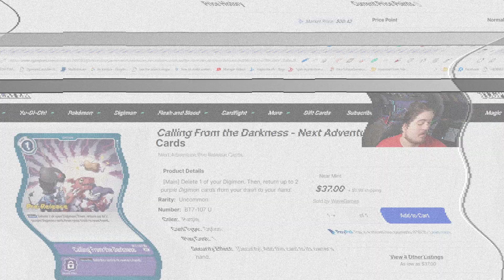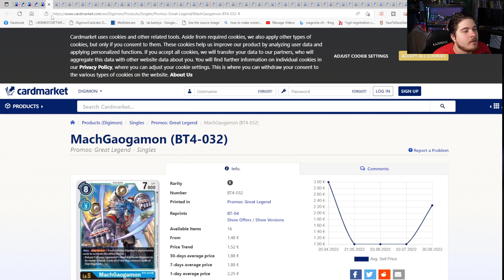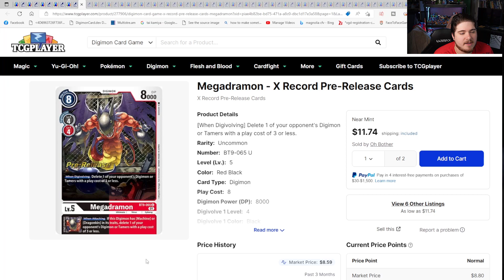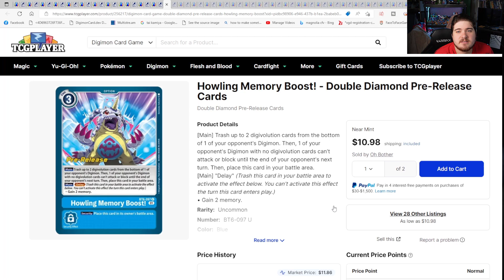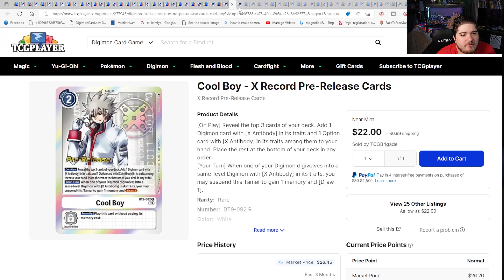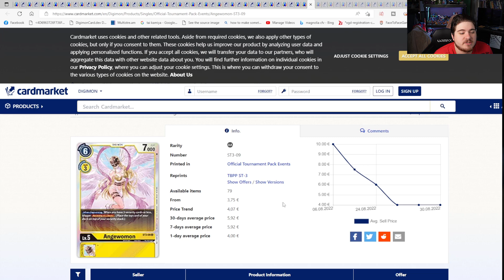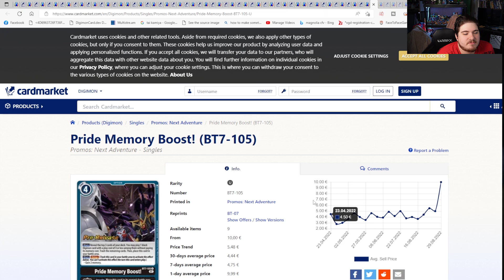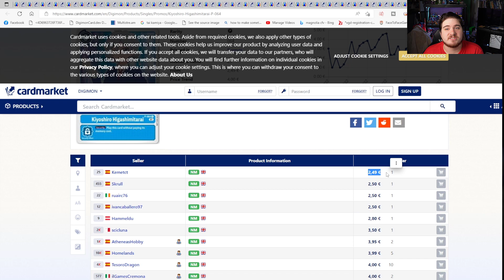Card Prices Are All over the Place! | Digimon Market Watch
So Digimon Market Watch is here for everyone to enjoy.

Sony ZV-E10